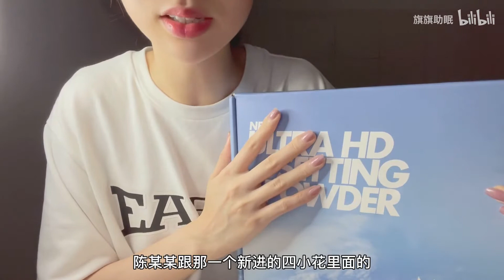【ASMR-极致哄睡】 Best Triggers for Sleep (No Talking)ASMR 助眠 触发音#100 Triggers#for sleep#no talking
Triggers including tapping, scratching, tracing, crinkles, sticky sounds and more!
* You can hear better sound by wearing headphones or earphones!
* I support your relaxation, concentration, study, and sleep.
夜幕降临，来我这里给你心理上的慰藉，白天的忙碌，深夜的释放！喜欢请可以订阅：
【ASMR Miki】 Best Triggers for Sleep (No Talking)ASMR 助眠 触发音#100 Triggers#for sleep#no talking